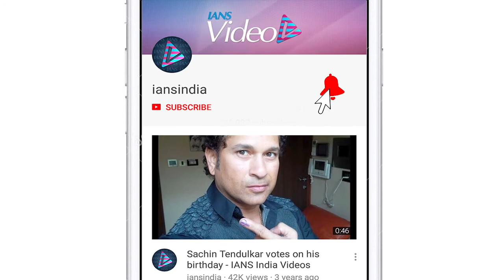Bhagyashree to make her music video debut with 'Mukammal'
Actress Bhagyashree who marked her debut in "Maine Pyaar Kia" is making a comeback and debut with a music video, titled "Mukammal Na Hui Chahat".